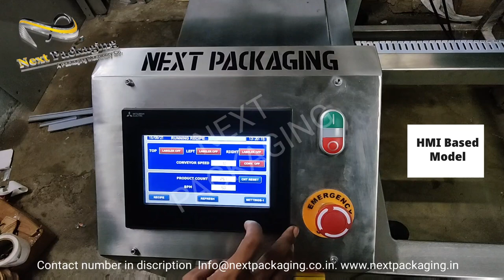Automatic 3 in 1 sticker labeling machine NECK + FRONT + BACK, Beer glass bottle neck,body labeling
Next Packaging's Fully Automatic Three Side Sticker Labeling Machine is used to label those containers, bottles that require labels on their both front as well as back sides, like toilet cleaners.

With a compact design, the machine is easy to maintain as well as operate. Its remarkable rigidity and durability is exceptional, ensuring a long-life.

The labeller needs no change of parts resulting in seamless operation. With high speed and accurate precision, this machine has been designed to be user-friendly having single-point control access and different frequency drives.

Usually offered in the standard version of 60 BPM (Bottles Per Minute) speed, our company also offers this variant with 120, 180 and 240 BPM in order to cater to your needs so that you can fast-track the production.

Its overhead unit holds the bottle from the top to ensure proper labelling on both sides. And the spacer helps in maintaining the required space between two bottles to have effective labelling.

The labelling head has been designed for maximum label height of 150 mm.

The advanced product sensor detects the product and transmits the signal to PLC, while the label sensor helps in dispensing the label by detecting the gap between 2 labels.

Another advanced feature we provide to facilitate our clients is HMI Touchscreen Panel, where the user can feed variety of inputs for variety of products. Also, the operator can adjust the labelling speed for each variety.

For instance, if a firm has 6-7 different-sized products, we have programmed our machine in such a manner that you can give a specific programme number to each type of product, say Programme No. 1, 2, 3.

Working

Just the user has to place the bottle/container to be labelled on the high-quality conveyor belt. Rest this machine would take care of!

Salient Features:

• 7 Inch Touchscreen Display
• 3-Level Password Protection
• Precisely Engineered
• High Labelling Speed & Accuracy
• Auto-Label Calibration in Label Scanning Mode
• Change Over Time Only 5-8 Minutes
• Label Dispensing Speed Adjustment up to 25 mtr/minute
• Label Pre-Ejection Adjustable

Add-On Features (On Special Demand)
• Safety Cabinet
• Label Roll End Alarm
• Jamming Sensor
• Batch Coding Arrangement
• Toppled Bottle Detection Mechanism
• 120, 180, 240 BPM Speed Models Available in order to fast-track production
• Can be Upgraded to Servo Motor
• In case of wine, beer bottles, where the labelling is to be done at the neck and bottom portion of the bottle, our experts can even tune this machine as per your needs.

Technical Specifications:

Label Material: Paper, Film, PE, PP
MOC: SS 304/SS 316 (As Per Client's Request)
Weight: 250 Kgs
Gear Box: Bonvario or Equivalent
Motor: Bonvario or Equivalent
Cables: Finolex or Equivalent
Label Sensor: Leuze/Sick or Equivalent
Product Sensor: Leuze/Sick or Equivalent
MCB: Siemens or Equivalent
Servo: Panasonic

Scope of Supply / Technical Features:

1. Model: FBWRN-SV
2. Label Details:
• Label Material: Paper
• Gap between two label: 3 mm
• Label Roll Dia: Max. OD 250mm AND ID 76MM
• Label Height: Min: 25mm         Max: 100mm
3. Machine Speed: 60 BPM
4. Machine Accuracy: ±2 mm
5. Material of Construction (MOC):
• Base of the machine: MS structure with SS Cladding
• Labeler: AL
6. Controller:
• Type: Stepper PLC
7. Speed Variation: Through PLC
8. Power: 220V/50 Hz, single PHASE
9. Pneumatic: Not Required
10. Make:
• Motor & Gearbox: Bonvario or Equivalent
• SERVO/PLC/HMI: Mitsubishi or Equivalent
• DRIVE: AB

Basic Machine Parts

1. Conveyor:
• This is required to move the bottles.
• Machine direction will be left to right
• 3000mm length & 82.5 mm slat width
2. Disc Spacer:
• This unit is required to maintain the space between two bottles so labelling will be effective.
3. Overhead Unit
• It holds the bottle properly from top
• It helps in proper labelling on bottle from both the side
4. Three Labelling Head:
• This is the heart of the machine. Actual labelling head will be designed for maximum label height of 100mm
5. Sensor
• Product sensor: required to detect the product and send the signal to PLC
• Label sensor: detect the gap between two labels and accordingly help to dispense the label
6. Wraparound Unit
• It helps in wrapping the label around the round bottle
• This unit can be incorporated later also by making provision for future

automatic sticker labeling machine,  automatic 3 axis labeling machine,  automatic neck labeling machine, automatic neck, front, back labeling machine,